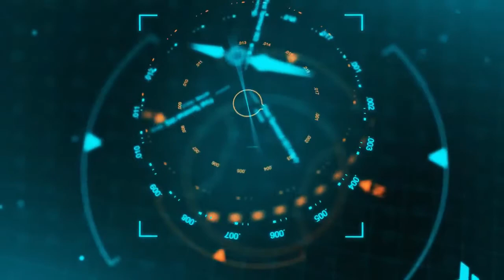26.03.19 panna ki khabrain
Kadir phm